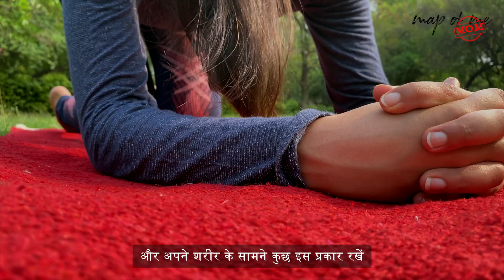Sirsasana | Yoga in the City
Time to relax.
Time for a time out.
Take a break from your hectic schedule.
Every entrepreneur needs to take a break from her busy schedule of changing the world. Join yoga instructor Oshin Satija at the park amidst nature, under a clear blue sky as she shows Map of Me how to perform the asana of Sirsasana and its benefits.

Oshin is a professional and has been practicing this asana for years which gives her a great sense of balance. Beginners must always use the support of a wall or have another person with them when performing this asana at all times. Just practice this against a wall.
One of the main benefits of Sirsasana is that it helps rejuvenate the body almost immediately, and relieves stress. It is also known to strengthen the arms, legs and spine. It improves digestion and helps in stimulating many other organs of the body. And it also wakes you up instantly with the blood rushing to your head!